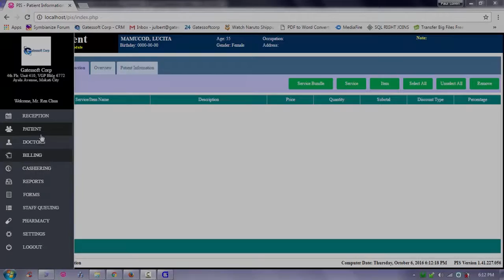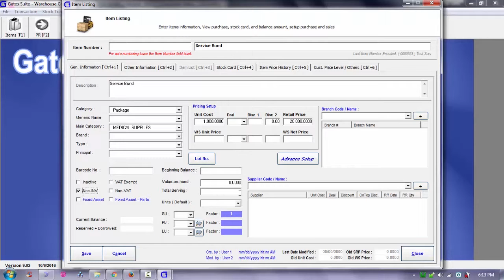HOW TO ADD PACKAGE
Ai1 Patient Information System (V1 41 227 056) Tutorial: How To Add Package